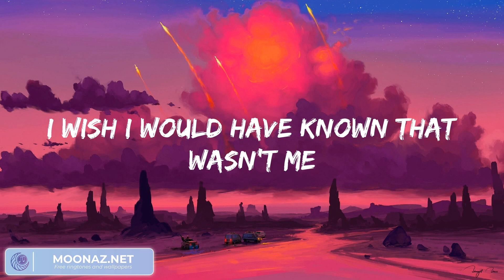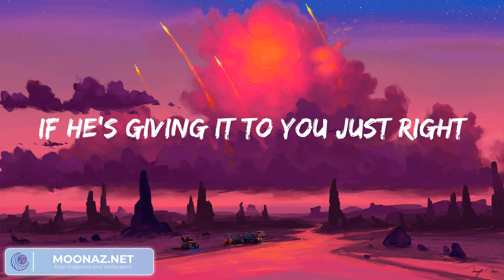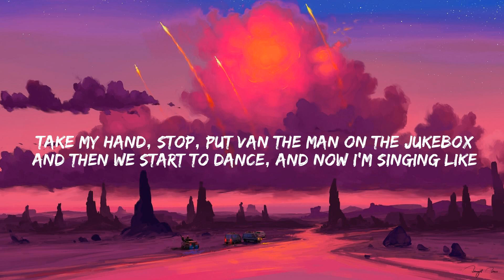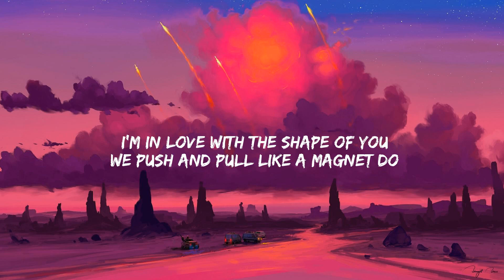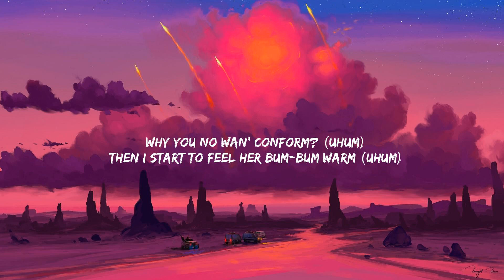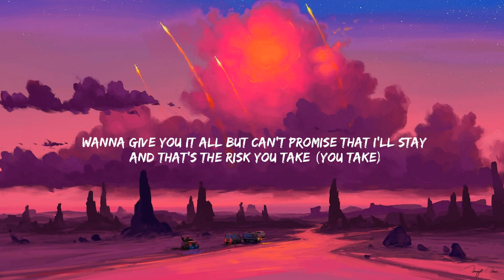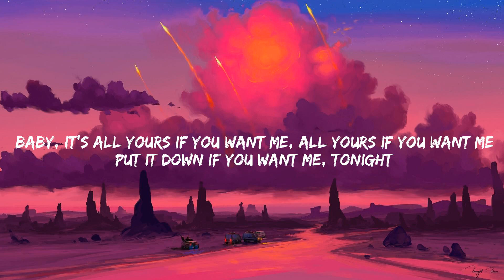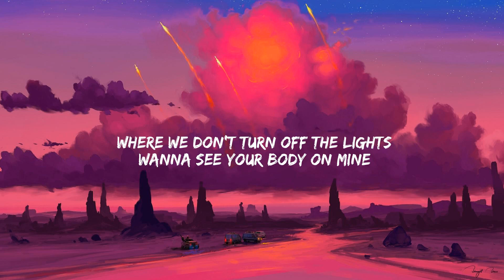Charlie Puth - We Don't Talk Anymore (feat. Selena Gomez) (Lyrics) | Ed Sheeran, Rema, Justine Skye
Charlie Puth - We Don't Talk Anymore (feat. Selena Gomez) (Lyrics) | Ed Sheeran, Rema, Justine Skye, Tyga... (Mix)